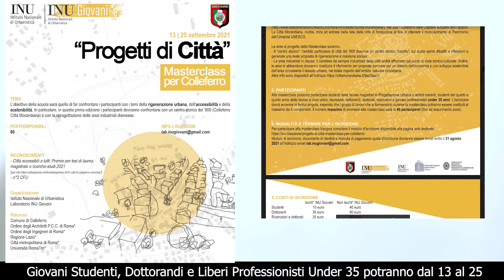Un minuto di urbanistica (26 luglio 2021) - Riprogettare Colleferro: la Masterclass di INU Giovani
Un minuto di urbanistica: il quinto video del ciclo promosso dalle ragazze e dai ragazzi che partecipano al laboratorio INU Giovani presenta la Masterclass per Colleferro "Progetti di città". Iscrizioni aperte fino al 31 agosto 2021.
Curano il progetto "Un minuto di urbanistica" Emanuela Verrone, Giada Limongi, Tiziano Innocenzi,  Marco Casu, Giovanni Ottaviano, Gaetano Marcanio, Alessandro Pecchioli, Alessandra Longo ed Enrico Luotto